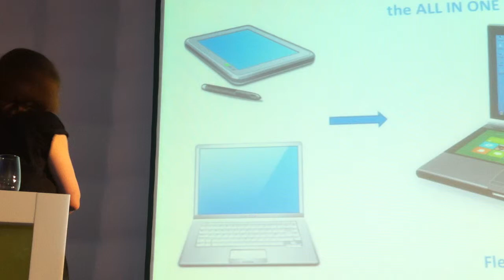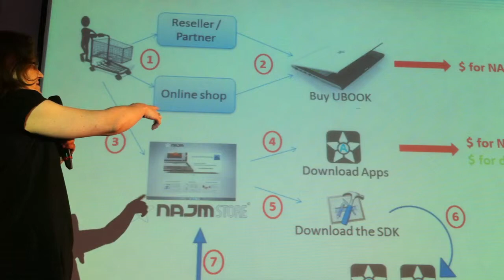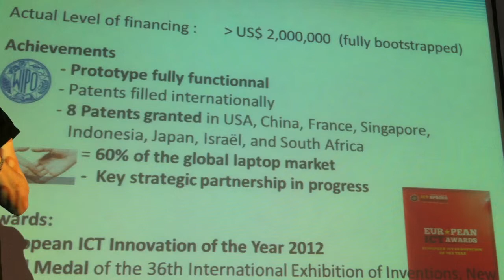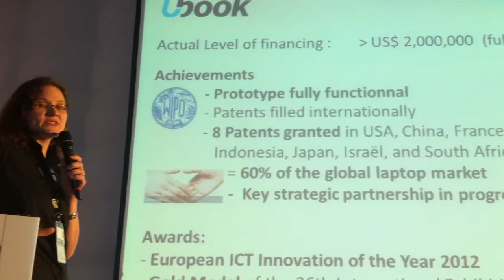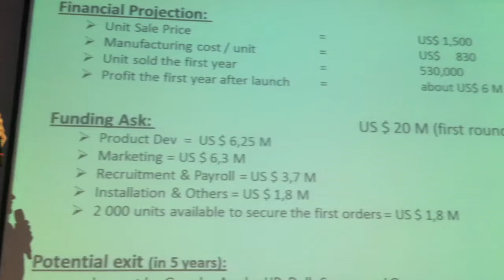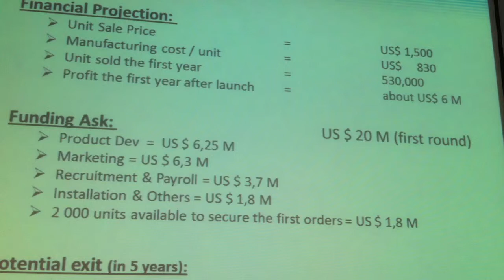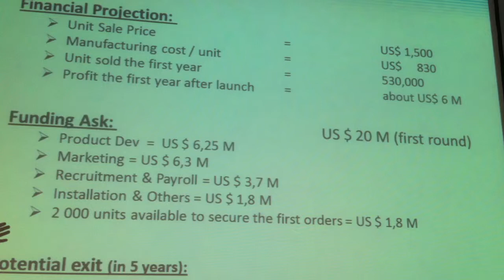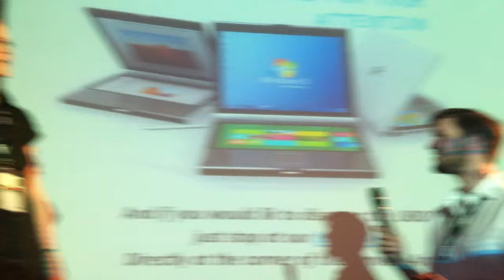ICT Spring 2013 Startup Pitches: Ubook (USA)